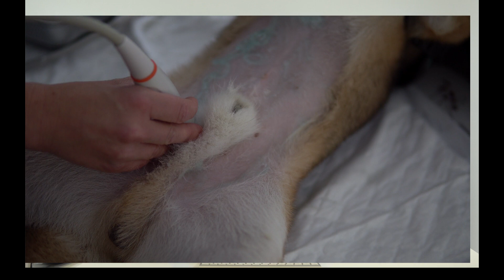CRIPTORQUIDIA EN EL PERRO Y EN EL GATO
En este video aprenderás en qué consiste la ausencia de uno o dos testículos en  el escroto, así como también las principales razas que lo padecen.